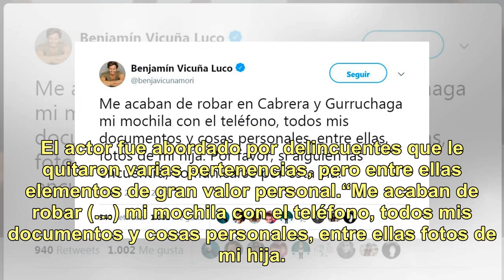Le robaron a Benjamín Vicuña: el desesperado pedido para recuperar recuerdos de su hija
Show Nadie se salva de los asaltos y arrebatos. Esta vez le tocó a Benjamín Vicuña en pleno barrio de Palermo, una de las mejores zonas de la Capital Federal. El actor fue abordado por delincuentes que le quitaron varias pertenencias, pero entre ellas elementos de gran valor personal.“Me acaban de r...